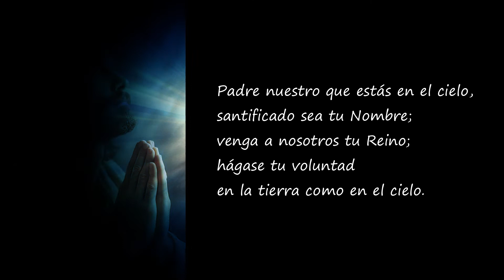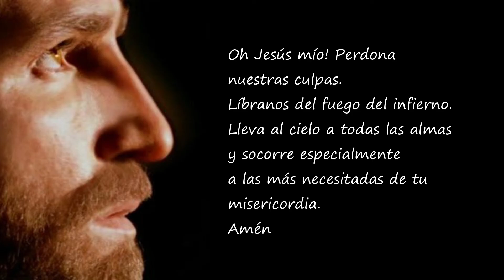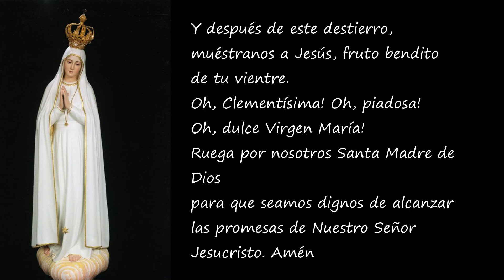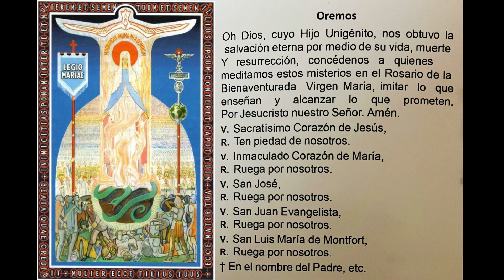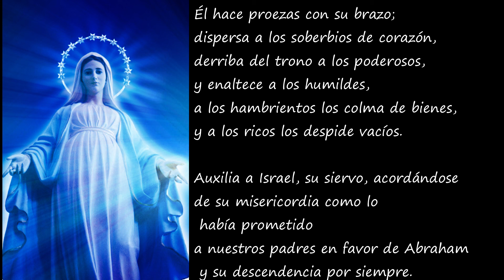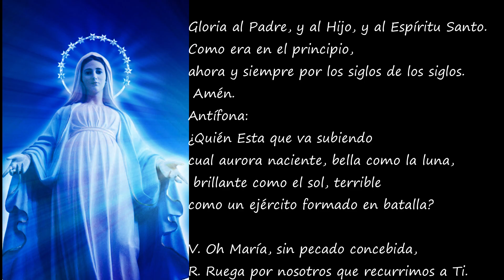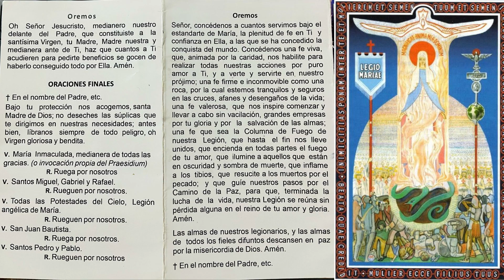Rezo de la Téssera de la Legión de María: MISTERIOS GLORIOSOS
Téssera de la Legión de María rezada por el praesidium " Nuestra Señora de los Dolores" de Buenos Aires . Argentina
Curia: Nuestra Señora de la Candelaria
Consejo Superior: Inmaculado Corazón de María.
Parroquia Santuario " Nuestra Señora de los Dolores"
2023
rezan:
Hermana secretaria (edición de video) Mariela Barzola y rezo de las oraciones
Hermana vice presidente: Mariela Valera